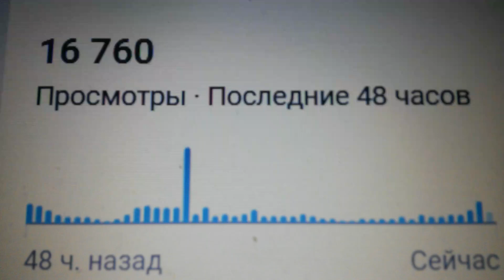16 760 просмотров за 48 часов на вечер 06.02.2023